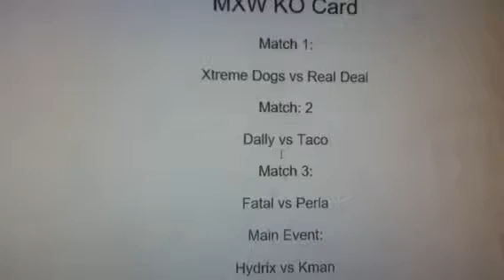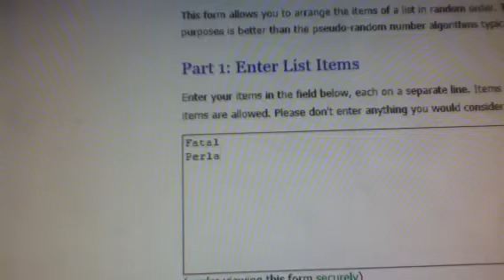MXW Universe Mode Episode 3: Getting Heated!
Join b as he gets MXW heated!